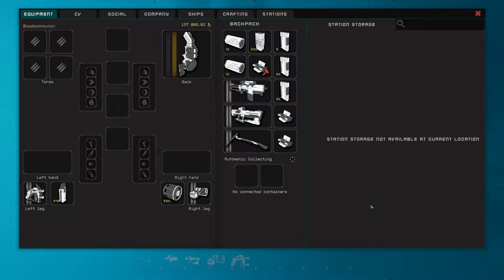Starbase - Tripod PVP Massacre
Out with the best company "Vestmar Dominon" hunting and  putting holes in ships!